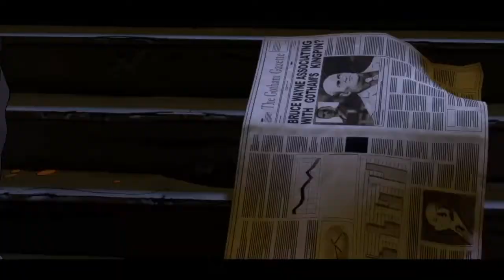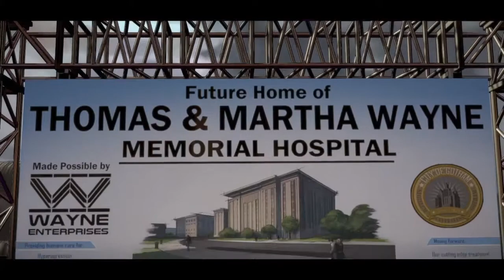It's the... Penguin?!- Batman: The Telltale Series Episode 1 Part 4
In this episode we run into a old friend, as well as deal with the press and the cops.